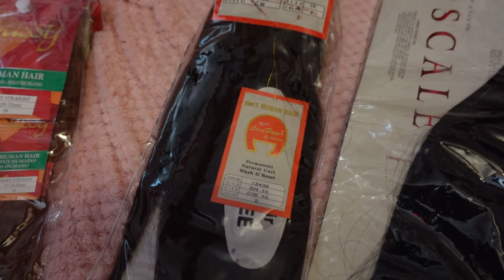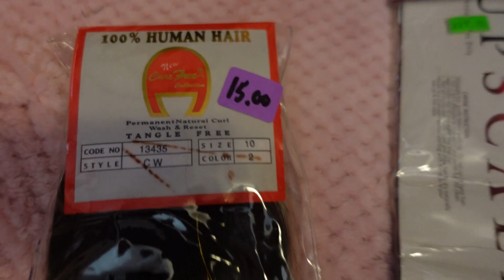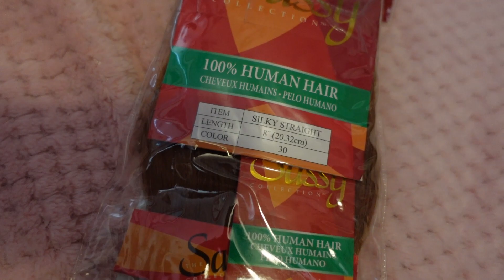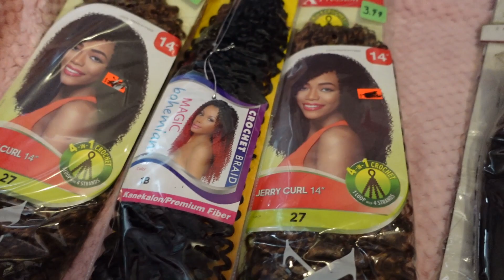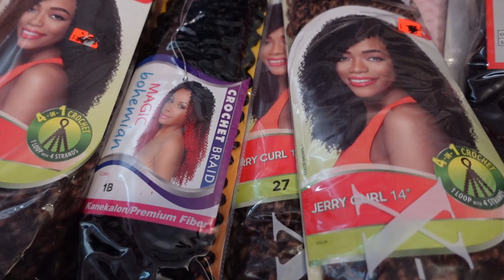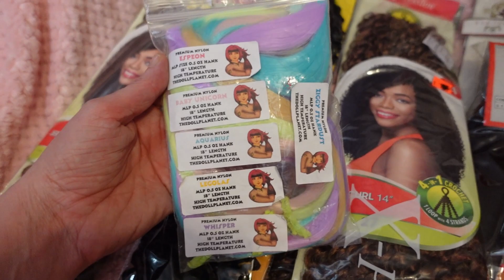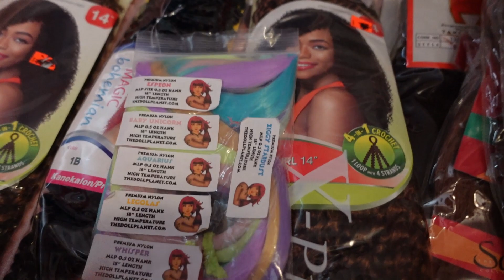Health Update,Steroid Shots In My Eyes,Giveaway Reborn,Human Hair For Reborns.Help Me With The Hair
MY CHANNEL IS FOR ADULTS ONLY!!!THESE BABYS ARE NOT REAL.THEY ARE
 REALISTIC DOLLS FOR ADULTS AS THEY ARE ART WORK AND PRICEY.WE ARE WELL AWARE THEY ARE FAKE.ITS OUR HOBBY AND WE LOVE IT.JUST AS ANY OTHER HOBBY.😁❤️BE AWARE I DONT CARE ABOUT YOUR OPINIONS OR JUDGEMENT  ABOUT WHAT I DO OR ABOUT LOVING THIS HOBBY OF FAKE REALISTIC BABYS.BE NICE OR BE BLOCKED.SIMPLE AS THAT.HAVE RESPECTABLE QUESTIONS ASK AWAY.GIVE THESE BABYS A CHANCE YOU MAY END UP LIKING THEM.I SURE DID.😁❤️WELCOME TO MY CHANNEL.🌹